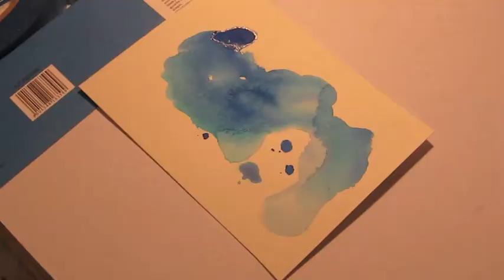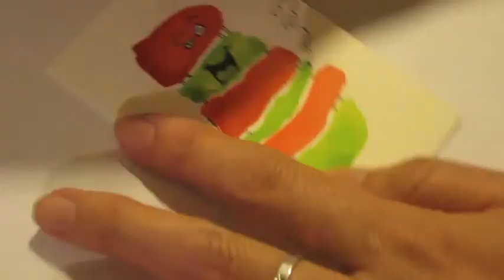Little Beasties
my little watercolor beasties. it doesn't take practice, focus or expensive materials. just patience to let it dry before drawing! enjoy!!